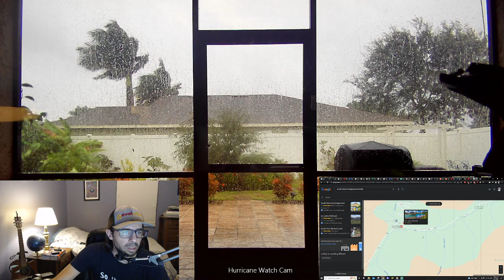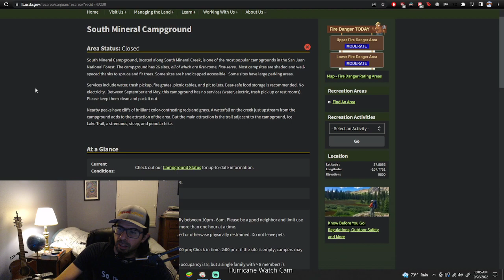Hurricane Ian Cam Part 4 (No sound)